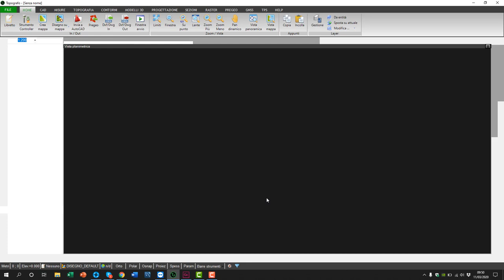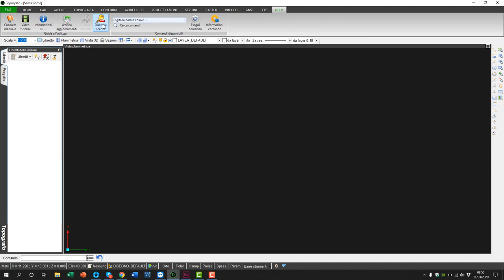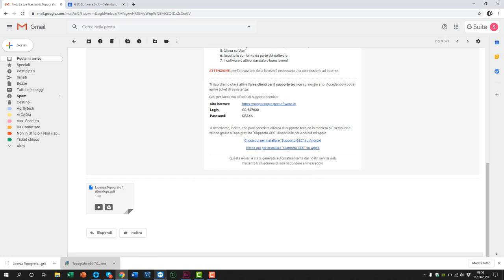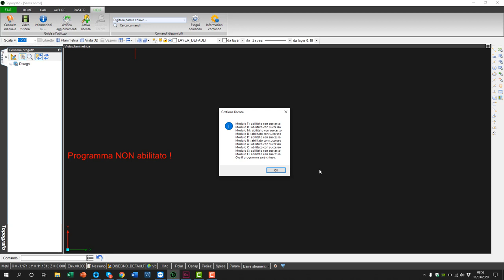Attivazione Modulo E di Topografo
Hai ricevuto l'aggiornamento del modulo E e non sai come attivarlo? abbiamo preparato un video tutorial per te!

Vuoi Maggiori informazioni o Ti interessa Topografo?
 visita il sito
oppure chiama il numero 0825/1912258